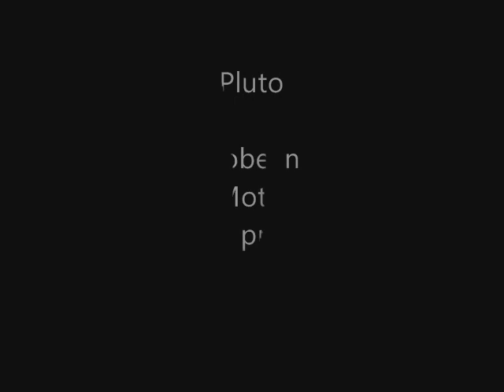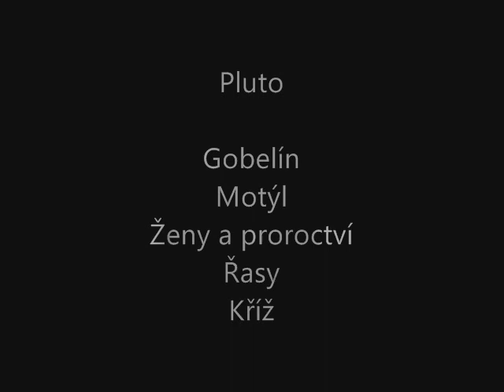Pluto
Různé záznamy z akcí